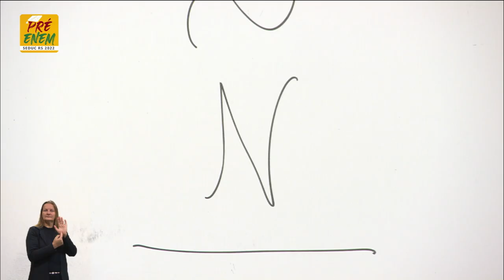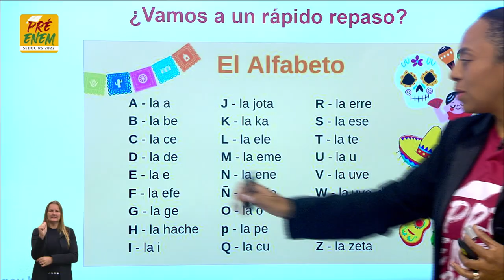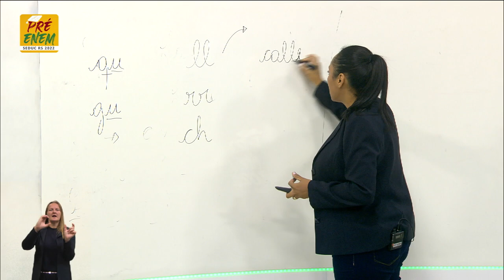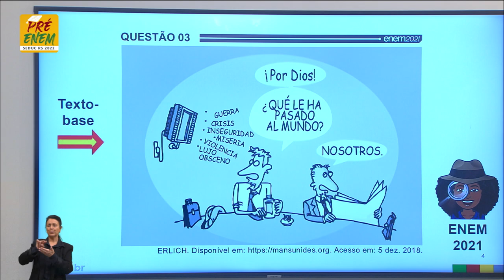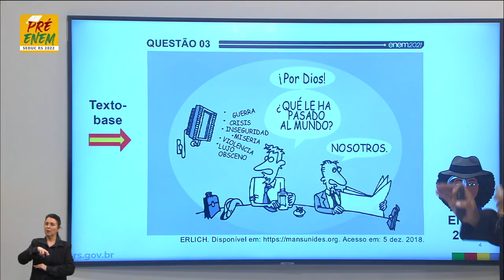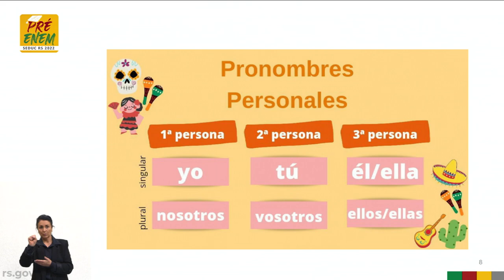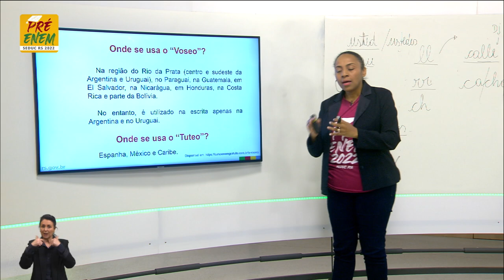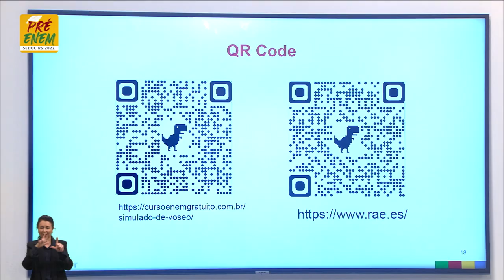Pré-Enem 2022 - Língua Espanhola - Aula 02 - 17/05/2022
Morfologia I: introdução as classes gramaticais Título: